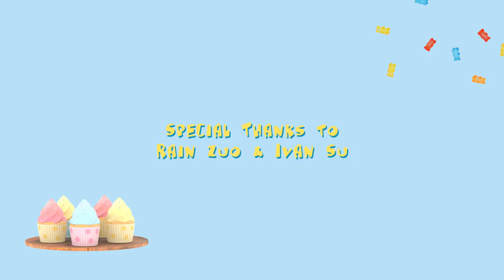Sound Editing for《The visit》-- A 3D Animation short film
I am the sound editor for this 3D animation short film which was created by Nicole Wu.